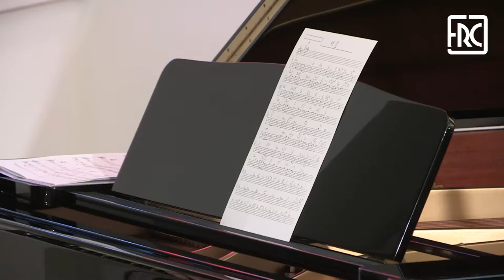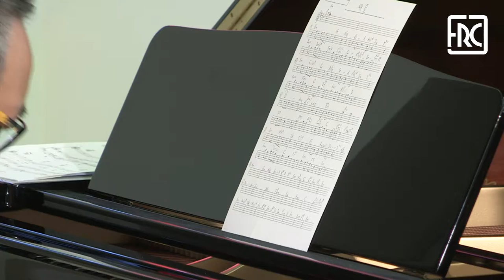2018.11.30 - ELITE PIANO